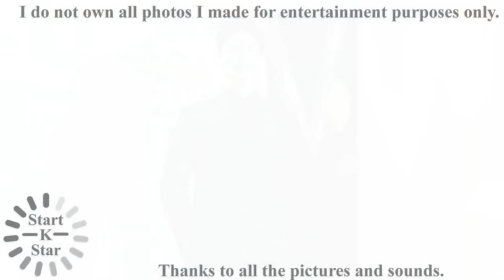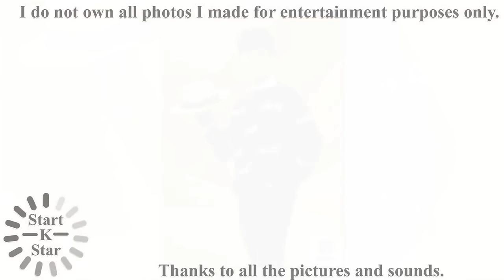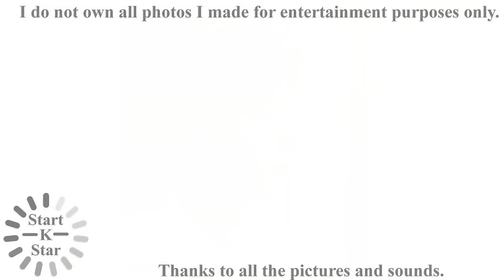[Smile] Park bogum and Kim yoojung cute couple, boyoo smile so cute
[Smile] Park bogum and Kim yoojung cute couple, boyoo smile so cute [Photos]

Thanks all pictures and songs for this video!!